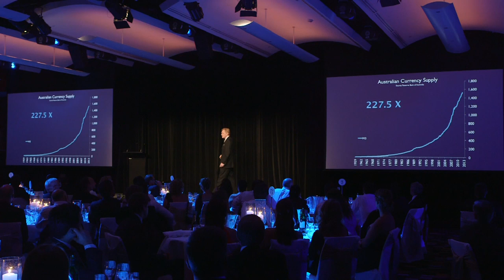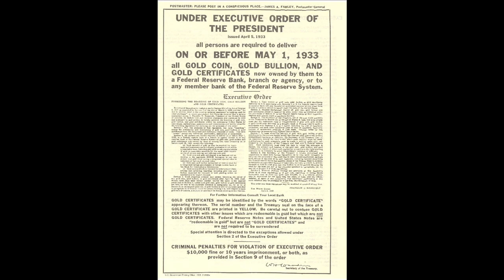Essential Silver & Gold Info: Private Vaults vs Safe Deposit Box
More Hi everyone, please share this important info on the dangers of 'safe' deposit boxes. We're excited to add Guardian Vaults in Australia to our team of private vault storage partners. This video was filmed while Mike spoke to an Australian newspaper for an article on the latest Guardian Vaults location in the Sydney CBD.